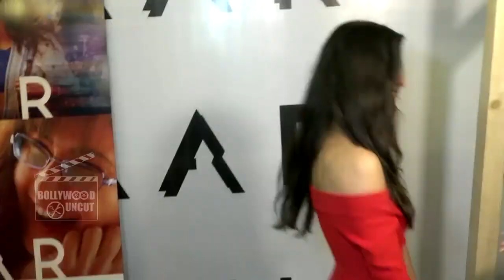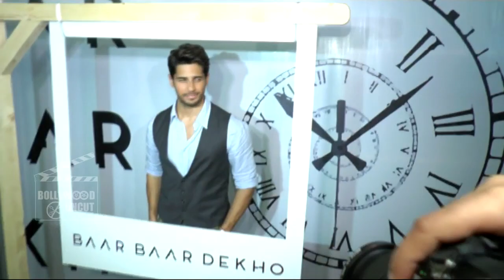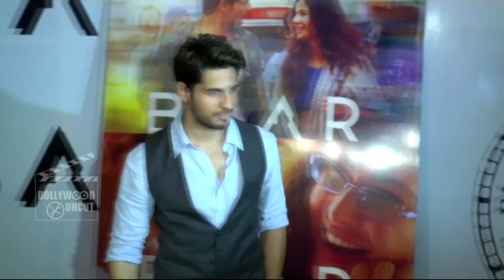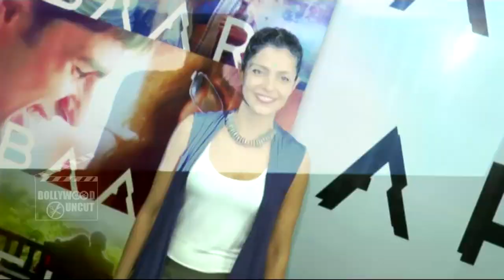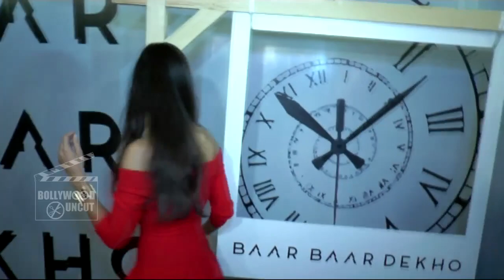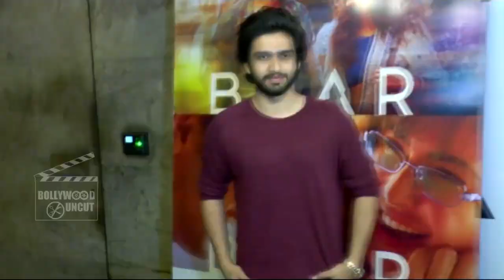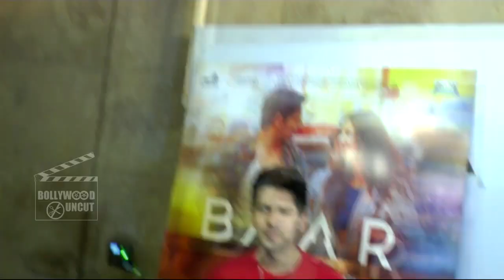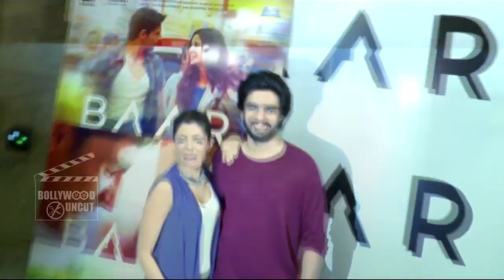Baar Baar Dekho Official Trailer Launch | Katrina Kaif, Sidharth Malhotra